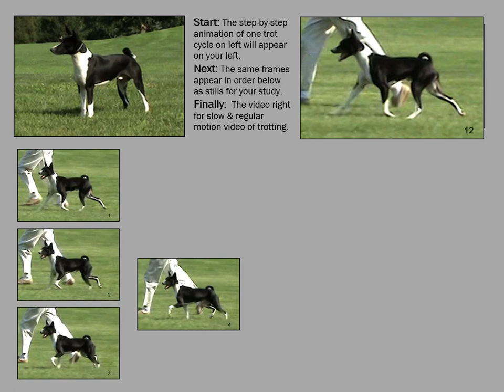The Basenji Trot 9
The videos The Basenji Trot 4 through 11 feature animations, stills from video as well as slow and regular motion video of each dog.  Some of them move better than others so this is an opportunity to evaluate as well as a chance to see how dogs of different builds might move.  The step-by-step stills show the actual positions in the trot.